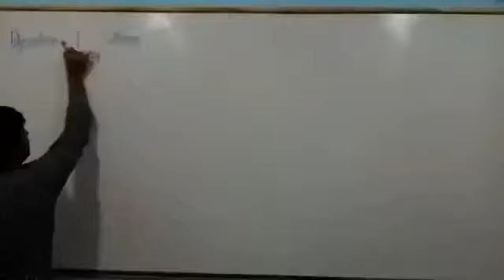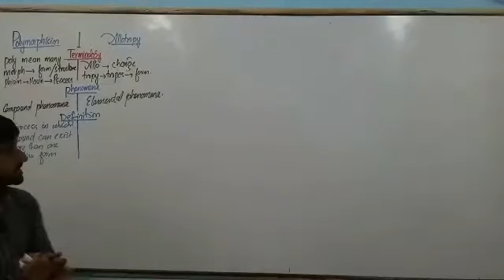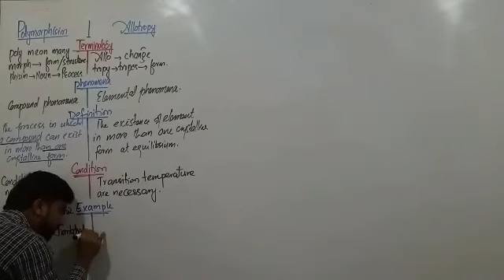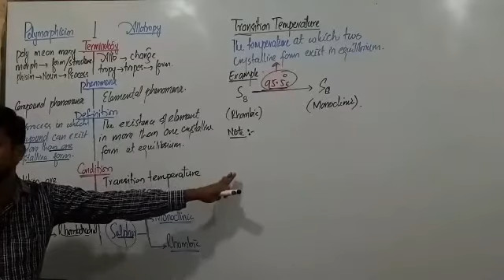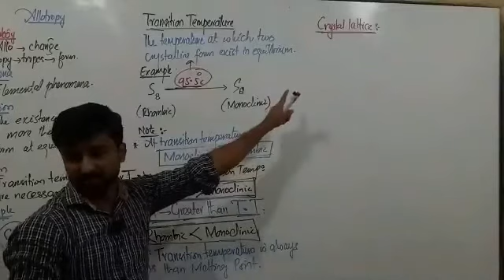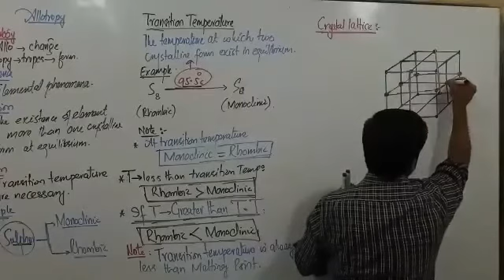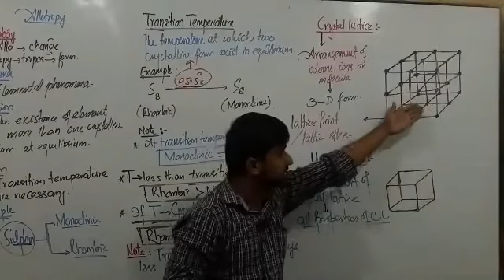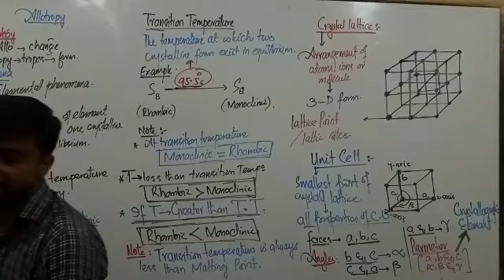Polymorphism ,allotropy and transition temperature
In the crystallographic context, polymorphism, from the Greek poly (many) and morphe (form), also known as crystal polymorphism, refers to the ability of a certain compound to exist in different crystallographic structures, resulting from different packing arrangements of its molecules in the crystal structure.